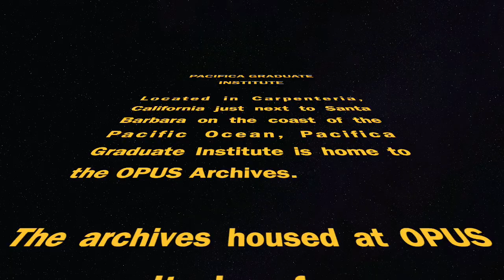Star Wars on Shakuhachi 尺八 Cornelius Boots - Pacifica Graduate Institute - July 30, 2014 - 地無し尺八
July 30, 2014 - Pacifica Graduate Institute in Carpenteria, CA
Performed on 1.8 jinashi shakuhachi (made by Jon Kypros)

This is the Star Wars music theme called "May the Force Be With You" and always plays at key moments involving Yoda or the Force, composed of course by John Williams.

I was lucky to be invited to perform and talk about shakuhachi for the Myth students during their summer intensive back in 2014.  My partner was a PhD student in Pacifica's Mythological Studies Department from 2011 to 2017, completing her dissertation on the common threads between sustainability and spirituality, in ecological science, world religions and indigenous traditions.

Located in Carpenteria, California just next to Santa Barbara on the coast of the Pacific Ocean, Pacifica Graduate Institute is home to the OPUS Archives.  The archives housed at OPUS are repositories for rare and significant collections in the fields of mythology, archetypal psychology and world culture.

Among the exceptional holdings of OPUS Archives and research Center is Joseph Campbell's Collection including personal artifacts, lecture tapes and his personal library.   George Lucas was profoundly influenced by the work and viewpoints of Joseph Campbell in the creation of the Star Wars narrative, characters and saga.  And from Star Wars comes Yoda, one of the earliest and deepest influences on my life and worldview.

Black Earth Shakuhachi School
Traditional Zen Shakuhachi Flute Practice and nature meditation merges with deeper musicianship.

LONG BIO:
Founder/composer of Black Earth Shakuhachi School, Cornelius Boots has forged his own eclectic style as a professional woodwind performer since 1989.  A licensed shakuhachi master, prize-winning composer and former bass clarinet performance innovator, he is actively merging the threads of Watazumido, Eric Dolphy and Son House on jinashi (all-natural) and Taimu (bass) shakuhachi.

Boots has generated and released an entire body of new songs and compositions for these large, raw and rare bamboo flutes of Japanese Zen Buddhist origin: mukyoku (27 pieces for Taimu) and Shakuhachi Unleashed (48 virtuosic songs of rock, Zen, blues, metal and more).  In 2018, he was a finalist in the World Shakuhachi Competition, a featured performer for Sony PlayStation’s E3 press conference (LA) and a featured performer/lecturer at both the World Bamboo Congress (Xalapa, Mexico) and the World Shakuhachi Festival (London).

A three-time graduate of the renowned Jacobs School of Music (BM Classical Clarinet ’97, BS Audio Recording ’97, MM Jazz Studies ’99), Boots’ training and work experience is deep and diverse: jazz saxophonist, Dixieland clarinetist, symphony bass clarinetist, funk and progressive rock bandleader and founder/composer of the world’s only composing bass clarinet quartet, Edmund Welles.  With his latest three albums, the Shakuhachi Unleashed series—Holy Flute (2017), Bamboo Rising (2018), and Sacred Root (2019)—Cornelius continues to develop “bamboo gospel,” a robust, cross-cultural solo style utilizing rare breath-defying techniques and maximum polystylistic prowess.

A Performer’s Certificate Awardee from David N. Baker’s seminal Jazz Studies program at Indiana University,  Cornelius is the first student of Grandmaster Michael Chikuzen Gould to have earned a Shihan (master teaching license) in 2013 and was given the shakuhachi name 深禅 "Shinzen" (depth Zen or deep Zen). In addition to teaching, Cornelius has recorded and written, in shakuhachi calligraphic notation, a series of 27 etudes (mukyoku) for Taimu shakuhachi.  First-prize winner of the 2013 International Clarinet Composition Competition, Boots has also received commissions and awards from Chamber Music America, Yerba Buena Center for the Arts, Areon Flutes, International Songwriting Competition and Meet the Composer.
and sign up on the mailing list or contact Cornelius for online lessons. You don't need a flute or "basic sounds" before you start learning: with shakuhachi, these are aspects of your first lessons.

尺八
深禅 (Shinzen)